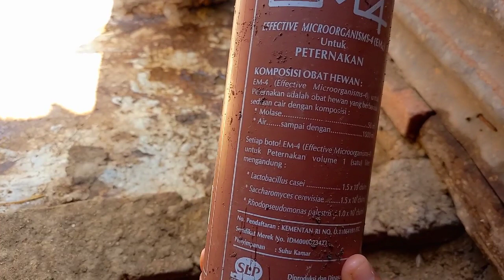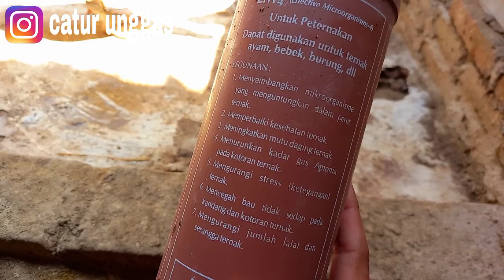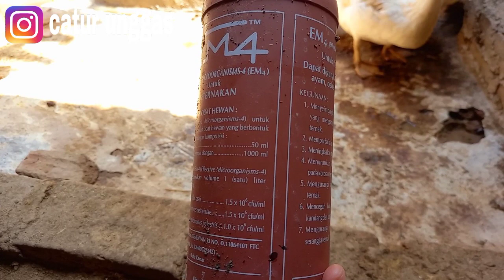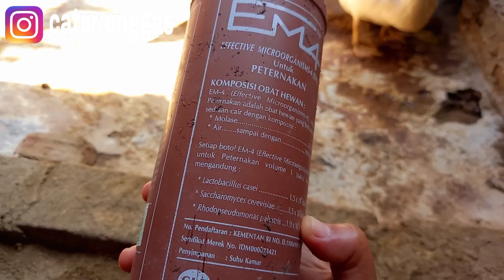KEGUNAAN EM4 UNTUK TERNAK ENTOK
semoga bermanfaat !!!
terimakasih 🙏🙏🙏

Follow instagram : CATUR UNGGAS